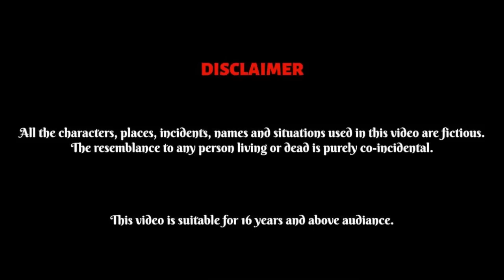कंजूस लालची बहु | episode 3 | हिंदी कहानी | moral story | bedtime story | Hindi family drama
hello friends